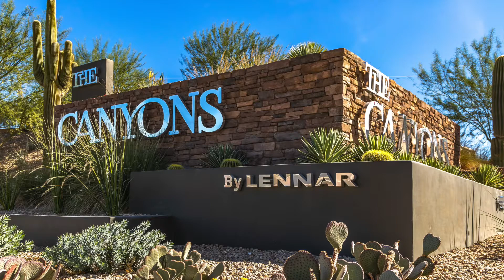The Canyons Community Video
Welcome to The Canyons by Lennar, located in Henderson, NV. A new home community close to Green Valley Pkwy & Horizon Ridge Pkwy.

This gated Henderson community features great schools, restaurants and multiple parks. With 4 floorplans to choose from, homes range between 3,194 – 3,669 square feet. The Canyons features amazing modern desert architecture with breathtaking views of the Las Vegas Valley.

or contact Lennar Las Vegas at 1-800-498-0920.